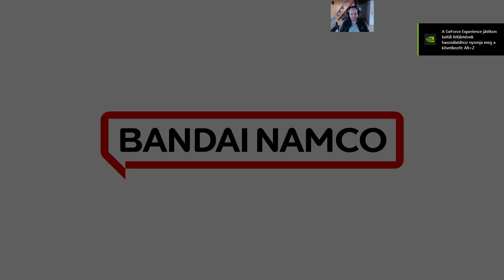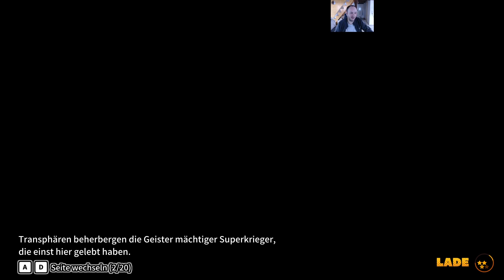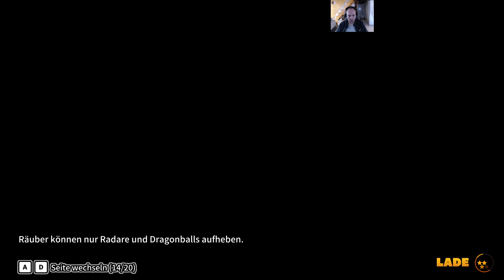Dragon Ball: The Breakers - vasárnap délelötti kalandok